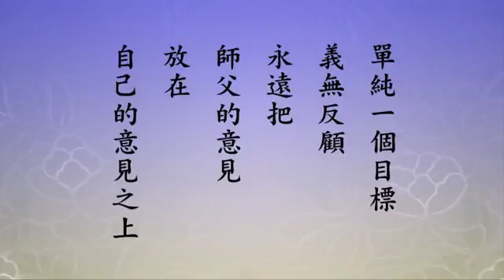事師之道 上官老師 無量壽經科註第四回學習班-第84集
淨空老法師開示：

　　阿彌陀佛。還剩下四分鐘。這個是妳個人的看法，正是佛法所說的，一切法從心想生。我確實沒有妳說得那麼好，妳說得太過分了，我不敢承當。但是我們對 老師確實是尊敬，這個心永遠不退，三個老師、一個護法，少一個我都沒有今天，都不能成就。沒有方東美先生，我決定不會入佛門，絕對不會去了解佛法，根本沒 這個念頭。他是個哲學家，是當代有名的哲學家，我跟他沒有任何關係，只是寫了一封信，寄了一篇文章給他看，目的是希望他允許我到台大去旁聽他的課，就這麼 一個目的。沒有想到，一個星期我收到他的回信，約我到他家見面，見面的時候問了我很多問題，我們只是同鄉關係，但是並不認識，沒有任何人介紹。

　　他問我學歷，我說因為戰亂，抗戰時期，小孩失學的人很多，我也是其中之一。我讀書只念到初中畢業，高中念了半年，就逃難到台灣來了。他說你有沒 有騙我？我說我不敢騙老師。老師就告訴我，他說你寫的信、寫的文章，我們台灣大學學生寫不出來。他是因為這個懷疑。我說我雖然失學四年，但是沒有丟掉書 本，喜歡讀書，而且還喜歡寫文章。他了解之後，告訴我，他說現在的學校，先生不像先生，學生不像學生，你到學校去聽課，你會大失所望。我聽了這幾句話涼水 澆頭，沒希望了，所以感到很難過、很沮喪。我們沉默了一陣子，大概五、六分鐘，老師就說了，這樣好了，你每個星期天到我家裡來，我給你上一堂課，時間是九 點半到十一點半。我跟他學的是在他家裡，不是在學校，小客廳小圓桌，我們一個老師、一個學生，沒有課本。

　　他介紹我西洋的哲學、中國哲學、印度哲學，最後是講到佛經哲學，等於給我講了一部哲學概論。歸結到佛經哲學，我那個時候很訝異，佛教是宗教，是 迷信，而且是多神教，多神教在宗教裡頭是低級宗教，高級宗教只有一個真神，它怎麼會有哲學？老師告訴我，你年輕，那時候我二十六歲，他說你不知道。他說， 「釋迦牟尼是世界上最偉大的哲學家，佛經哲學是哲學的最高峰」，他講整個世界，「學佛是人生最高的享受」。我在這個單元裡頭，我特別用心，完全接受了。

　　在沒有多久之後，因為常常到寺廟去借經書，那時候經書買不到。台灣印經書只有三個地方，台北是朱鏡宙老居士辦了一個台灣印經會，南部有個慶芳書 局，台中有個瑞成書局，有印佛書，量很少，種類不多。所以老師教我，他說兩百年之前，寺院庵堂都是學校，出家人確實有道德、有學問，我們能向他請教。他說 現在出家人不學了，你要學佛經哲學只有到經典，告訴我，這帶我進門的。進門以後就認識章嘉大師，章嘉大師也像方老師一樣，每個星期天給我一個小時到兩個小 時，我們也是一對一的。我跟他三年，我佛學的基礎是他老人家奠的。

　　到台中十年，完全是講大乘經論，李老師勸我發心出來學講經。我跟李老師定的是特別的契約，是有條件的，不是無條件的。給我三個條件，接受，我就 收你做學生，你考慮；不能接受，你另請高明。哪三條？第一條，從今天起只可以聽我講經，任何法師大德到台中來講經說法，不准聽，這第一條。第二條，從今天 起看文字，無論是佛經、是世間的書籍，沒有得到他的同意不可以看，這個要接受。第三句，還好有期限的，五年，要遵守五年，決定要遵守。我認識李老師是懺雲 法師、朱鏡宙大居士介紹的，朱老居士跟李老師是老朋友，他們兩個同年。所以到最後我接受了，這就定居在台中。我這樣的遵守大概三個月，很有效果，我就跟老 師說，我守了三個月，我非常感恩。他說怎麼樣？心清淨了，為什麼？很多東西不能看，不能聽，這就入定了。好！在這上紮根。

　　三個條件，另外還有一個條件，不是時間，時間是最後說的，還有一個是，你以前所學的我統統不承認。我跟方老師學的、跟章嘉大師學的，不承認，以 免辯論。老師講的跟章嘉大師講的不一樣的，我要把章嘉大師抬出來，兩個人要辯論，不承認，別談、別提。我以為是老師專利的，結果以後我到新加坡，新加坡的 演培法師，老朋友，是個講經的法師，他是學法相唯識的。邀請我到他講堂，給他信徒們講經，他講堂那天大概有六百多人參加。我讚歎彌勒淨土，讚歎法師，讚歎 法門，讚歎他們的學生。這是什麼？這是規矩，李老師教的，這就是僧讚僧。決定不能讓他那個道場，人家幾十年教導，你去搞另外一樣，讓他心裡動搖，那有罪， 那就是無間地獄。所以我讚歎，老師教導的，讚歎。歡喜！增長他們的信心，也增長法師的威望，你看我們的師父，外面來的法師都這樣讚歎，這就是僧讚僧。

　　以後我到香港來講經，一九七七年，禪宗的大德聖一法師邀請我，我那個時候講《楞嚴》，他每天都來聽，只有這一個法師。聽了幾天之後，通知他的信 徒來，統統要來聽。其他的法師都沒有，他來聽，不讓信徒來聽；只有聖一法師。請我到禪堂，他真的每天坐禪，有四十多個人在禪堂修行，我去的時候讓我到禪堂 講開示。那我也有點口頭禪，我講過《壇經》，講過《永嘉禪宗集》，講過《證道歌》，所以也有一點禪，口頭禪。我到那裡，讚歎道場、讚歎法門，讚歎他們學 習，讚歎他們的老師。這是什麼？這懂規矩。

　　為什麼李老師在台中不敢請人到道場講經、開示？他都不請。他一定是供養，請吃飯，供養，他不請來講經。我就懷疑，老師心量怎麼這麼小？他看出來 了，把我叫到房間，問我，你是不是有這個念頭？我說是的。他就告訴我，一個道場長年培養出來這個道風，如果他一個不懂的人他來批評，說我這個法門比你那個 好，把我的學生一聽之後，心就動搖了。至少要費半年，甚至於到十個月，才能把他再拉回來。很痛苦，以前有過這個事情。所以他老人家就立了規矩，決定不請法 師。法師，那是他認定的，他講的是淨宗，傳的是正法，講的時候不會破壞道場，不會讓大家生懷疑，這個人要請，他懂規矩。不懂規矩的人，都是自讚毀他，都是 自己的法門好，別人不行。那老師搞得頭痛，花了十個月的時間，才把大家才安撫下來。所以以後就有這個高度的警覺，他一生不請人講經。那些講經的都不懂規 矩，學教的人很多，不懂規矩。請你講經是堅定信徒的信心，這功德無量，好事。我這是從老師那裡教導的，教給我的，怎樣結法緣。

　　我在台灣，那個時候到處講經，法緣很殊勝，南部有個老和尚，客家人，很吝嗇的，目中無人的，我在那個道場講了十個月。很多法師說，你到他那裡講 十個月，你是用什麼方法？我說李老師教給我的，到人家道場講經，讚歎道場，讚歎他們原來學的法門，不能違背，讚歎和尚，這個方丈和尚。皈依，可以代皈依， 皈依證讓和尚發，是他的徒弟，不是我的徒弟。所有的供養都歸常住，不能帶一分錢。供養法師是他常住包紅包給我，我所收的供養全部給他，歡喜！所以月月都要 找我去講經。你要是一收皈依、一收紅包，就一次，下次別請他，法緣就斷盡了。所以，我們這一生法緣為什麼這麼殊勝？統是老師教的，老師不教，我們疏忽了， 沒想到這些問題。老師的叮嚀、囑咐總是在耳中，一輩子循著這個路走，沒錯，不會吃虧。

　　法緣殊勝，還讓我們這和尚走到聯合國去了，這笑話了，根本就不可能。為什麼走到聯合國去了？到澳洲，澳洲的法緣太殊勝了。一到這邊，格里菲斯大 學、昆士蘭大學校長我們就做了朋友，讓我代表學校參加聯合國的和平會議，讓我們大開眼界。這才看到了全世界，才知道今天社會的不安定，災難頻繁，到底是什 麼原因，我們看出來了。我們又多了一個事情，如何幫助這個社會化解衝突，促進安定和諧。這是什麼？這是佛法的慈悲救世，沒有緣不想它，有緣不能不做，有緣 不做就錯了；沒有緣絕不攀緣，有緣應該要做。

　　宗教的團結確實可以化解衝突，用什麼方法？講經。所以講經不可思議。每個宗教出現問題，什麼原因？不講經，你們自己的神職人員出問題了，你們的 信徒出問題了。天天講經，現在講經用衛星、網路，好！講經的講堂沒有人。我在這兒講，你們還來了幾個，平常我講經，攝影棚就是我一個人，沒人。全世界人都 收到，好！

　　現在又發現一個問題了，嫉妒障礙。這個怎麼辦？有辦法，我講經的時候用字幕，不要有人像出來，出來是全字幕；我有聲音、有字幕，沒有人像，不造 成個人崇拜。這都是我們要牢牢記住的，你將來在弘法利生上遇到障礙行不通，你想想是不是這個原因。人不要出風頭，不要讓人知道，我現在麻煩就是人出名了， 古人說的「人怕出名豬怕肥」，別人就要宰你了。好在我現在已經八十八了，我天天什麼都不想，就想阿彌陀佛來接我到極樂世界去，其他真的什麼念頭都沒有。

　　所以心清淨，看東西看得清楚、看得明白。到這邊來這麼幾天，每天都有客人，地方的官員、議員、企業家、宗教的領導人，還有對社會上有影響的，天 天有客人來。好在我還能應付得了，他問的問題我還都能給他解答，他們也都還很滿意。不容易！這個地方最難得的，我們在這住十三年，十三年把這個地方人民團 結起來了，圖文巴的人沒有一個人不知道淨宗學院。而且我聽說，他們口頭裡頭說，淨宗學院的人都是好人，我們得到這麼個好評。所以這些人都想看看我，我也給 他們出出主意，如何讓這個小城走向未來的發展。未來，我給他們一個期望，未來是澳洲最大的城市，向這個目標去走，能走得通。宗教團結了，族群團結了，大家 都有一個方向、一個目標，這事情就能做成功。所以我們希望將來這個地方有個宗教大學，面對全世界。

　　這個城市是平等對待，和睦相處，大家都記住這兩句話。我們平等對待、和睦相處，互相尊重、互相敬愛、互相關懷、互相照顧、互助合作，我們是一家 人，像兄弟姐妹一樣。現在都有這個概念了，好辦了，沒有這個概念，我們去勸他很難，現在統統都有這個概念。他們希望我回來，我說你們真幹，我回來；你們不 是真幹這樁事情，我回來沒有意義，我就不想回來。真幹，我要幫助他，會很快產生效果。大家都需要安定和諧，這個城市決定沒有犯罪的人，要做到這樣的。人人 說話都真誠，沒有欺騙人的，要從這著手，宗教來帶頭。希望全世界都到這個地方來參觀、來考察、來學習，將來能夠普遍展開，整個世界就可以化解衝突，整個世 界變成盛世。過去中國文明的盛世是一個地區，今天中國文明的盛世是全球。我們碰到一個好的帶頭人，習主席，他在帶頭，真難得！這次訪問印度，訪問幾個國家 的談話，他們找出來送給我，我看過了，真歡喜。這是個菩薩再來，再來人，菩薩化身，完全為國家、為民族，為全世界苦難眾生付出，沒有想到自己。所以這個世 界前途有希望。